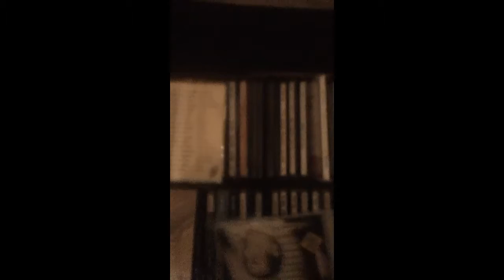Ehsaan Tera Hoga Mujhpar.....